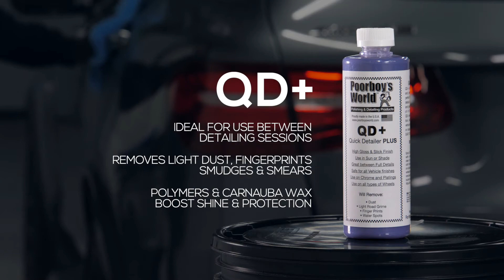Poorboy's World QD+ | Quick Detailer Plus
Poorboy’s QD+ is a quick detail spray that cleans your vehicle and boosts protection.

It is great for use on well-maintained cars, with Brazilian carnauba wax and polymers providing your vehicle with a quick boost of shine and protection.

Simply spray on and buff to remove light dust, fingerprints, smudges and smears. The carnauba wax leaves a slick, protective coating on the paint that resists fading and oxidation.

Use it to boost existing wax, such as Natty’s Paste Wax, on your vehicle.

Find out more about all the Poorboy’s World products on our

At Poorboy’s we are extremely grateful to have a loyal & dedicated community.